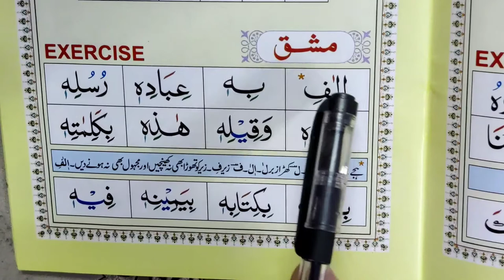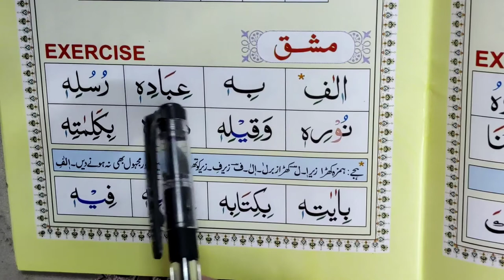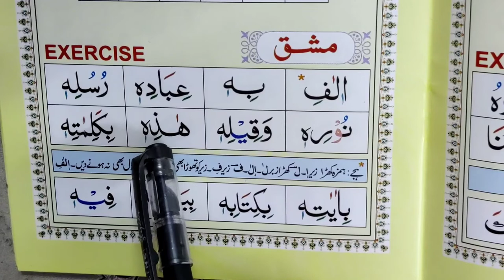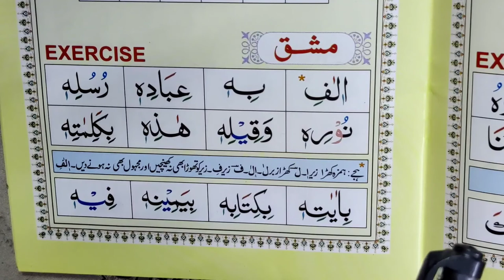Eps 32, quran padhne ka tarika, Word by word quran spelling